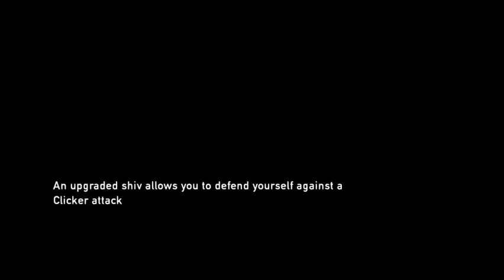Wait.. Clickers Can Do That?! {The Last of Us: Remastered} Episode 6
I'm working on a way to get a 5 GHz adapter or whatever it's called for my laptop and HOPE FOR THE BEST it helps with the connection issues...
other than that i guess we'll just have to wait, and i do patiently play through this game as is
BUT! nevertheless i still love this game!
and i will continue to love it!

as always! stay safe everyone! and be kind to each other!